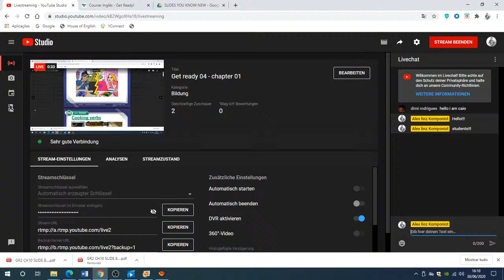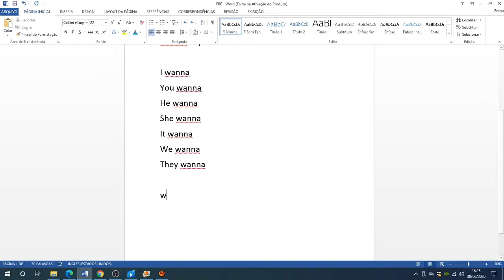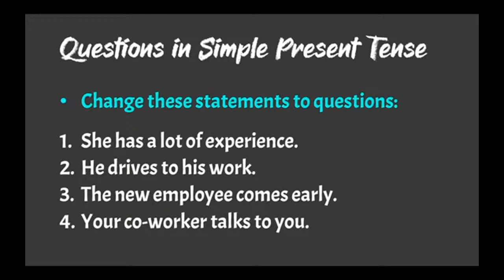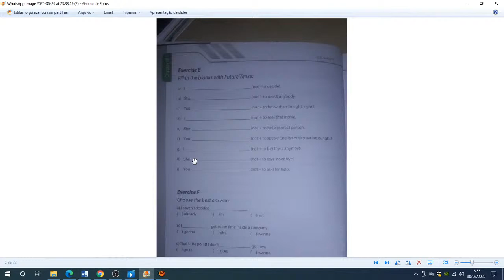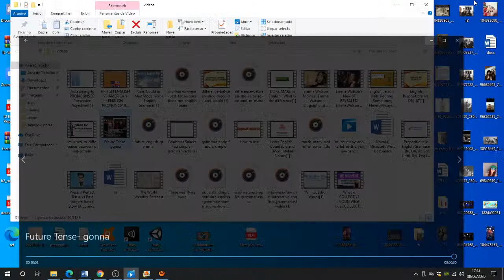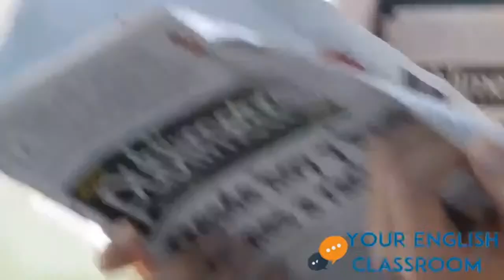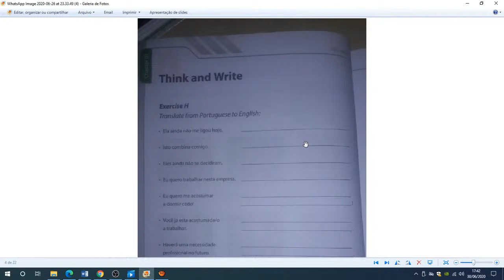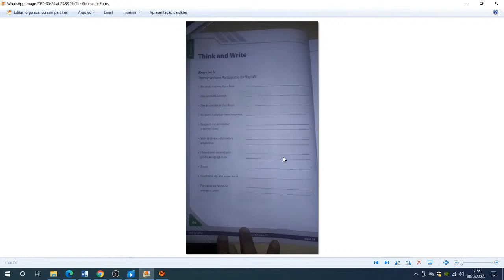Get ready 04 - chapter 01